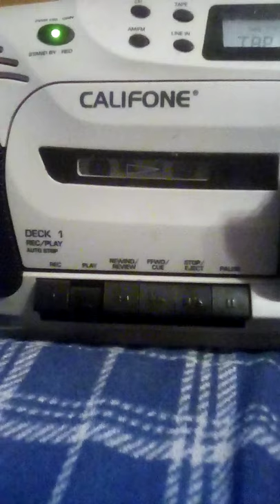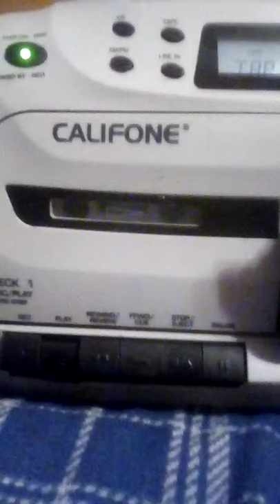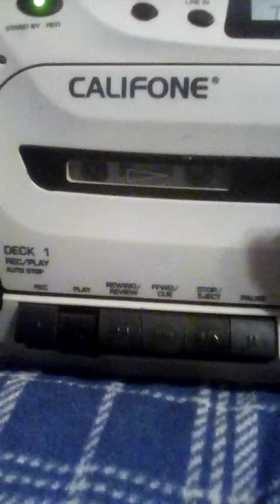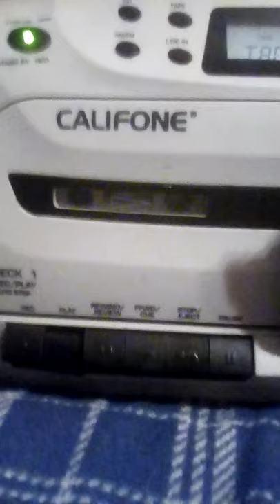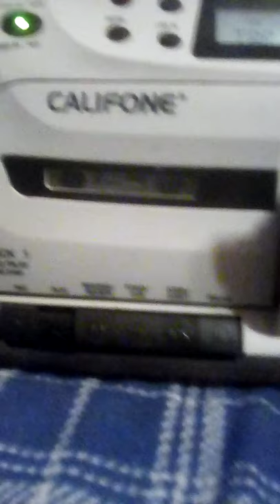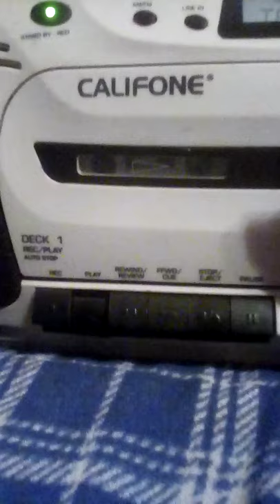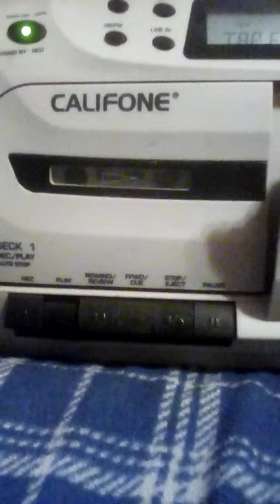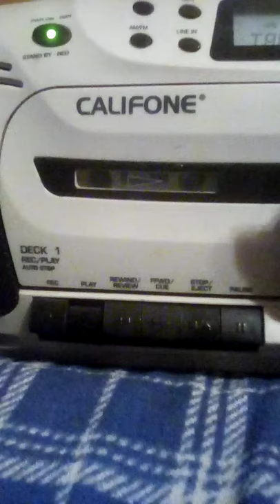Richard Simmons secrets of the winners: 1998 audio cassette (part 1/side a).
this is video #285, it features part 1 of Richard Simmons secrets of the winners 1998 audio cassette (Side A).